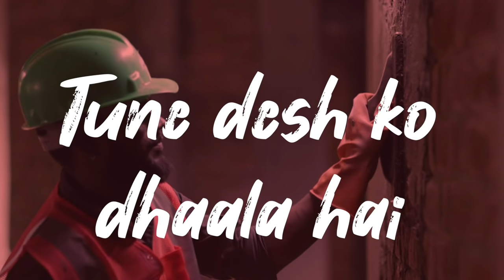JSW Cement | International Labour Day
Saluting the diligent individuals who work tirelessly to make every Indian's dream a reality.

JSW Cement applauds all the hardworking labours who bring prosperity to our nation.